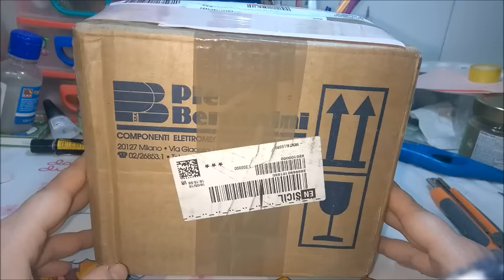Pacco regalo da una di voi ''Simo Simi''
Grazie mille simo non finirò mai di ringraziarti :*